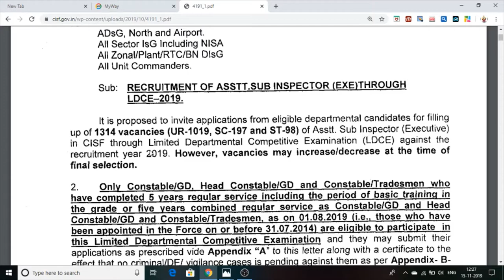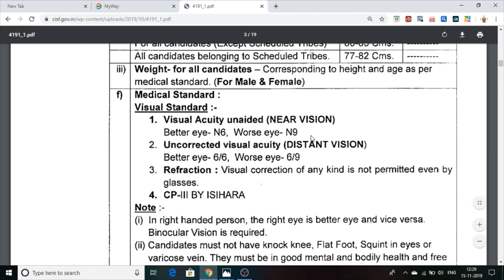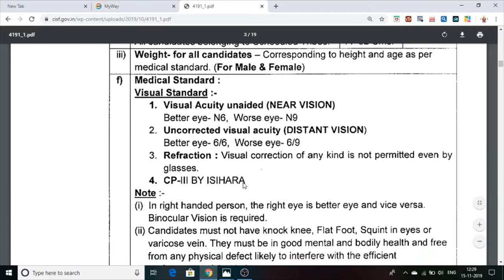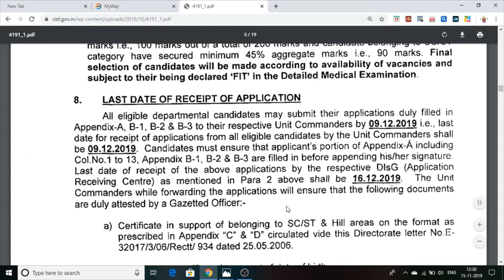| CSIF | Sub-Inspactor | Bharti Jobs Vacancies For All India Candidates 2019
hey dosto is video main CSIFsubinscpactor SI job vacanices detail btayi gyi hai.

all india candidate can apply for this post 12thpass and garduation jobs vacancies
01.CSIF job details click on this link

Thankyou